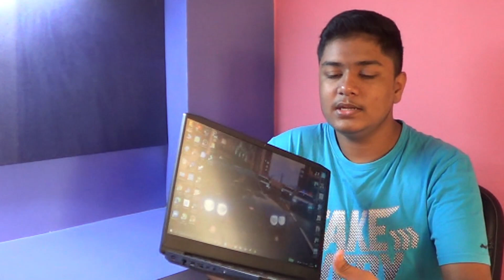After using LENOVO IDEAPAD GAMING 3i 2 months || My experience || pros and cons and price...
filmora 9
      no copyrigt vlog